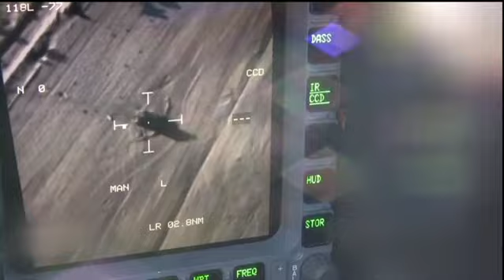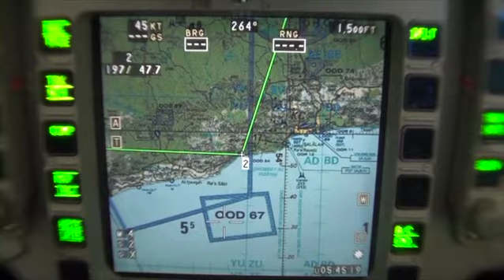Eurofighter Typhoon - UK documentary: The Heir to a century of air power (Long version)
Inspect the characteristics of fighter jet traits from the historic Spitfire, Meteor, Hunter, Tornado up to the unique Eurofighter Typhoon.